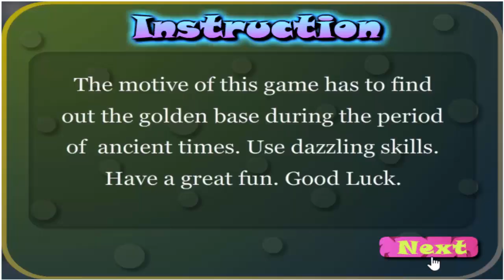Ancient Golden Base Escape Walkthrough .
Ancient Golden Base Escape